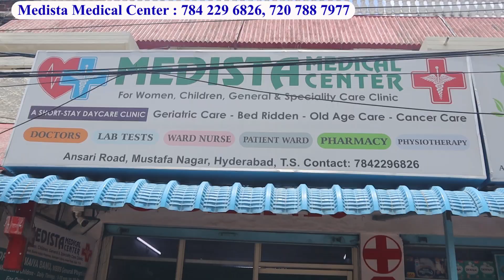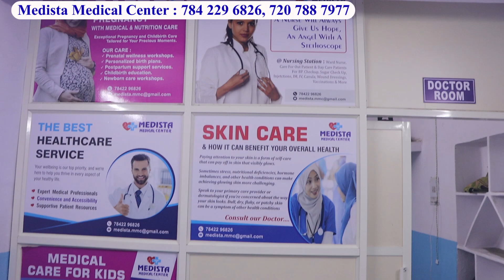FREE Medical Camp / Best Medical Center For Women Children General Speciality Care With 20% Dicount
Shop Address :
Medista Medical Center
Opp Ayub Industries Saliheen coloney
Ansari Road Hyderabad